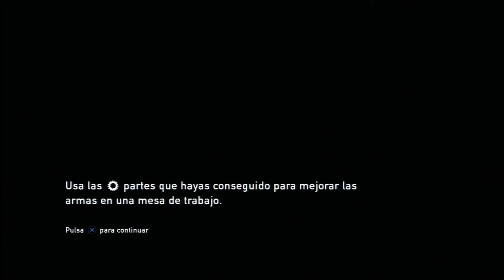The Last Of Us PS3-VIDEO INFORMATIVO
Que tal chavales , bueno pues como dije en mi primer video de este juego que si no tenia aceptacion en mi canal dejaria de subirlo asi que eso a pasado con lo cual dejo de subir este magnifico juego, los detalles de el porque los comento en el video, saludos

Skype: darkzeus77

Pagina Facebook Black ops 2 ESP.